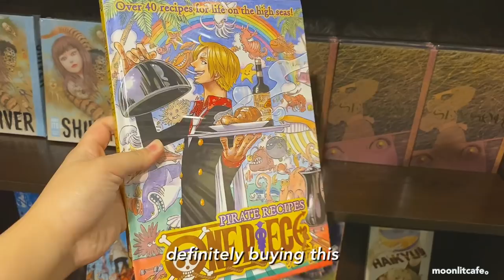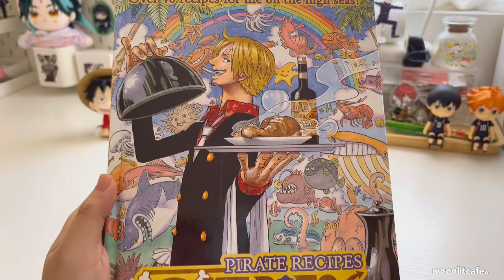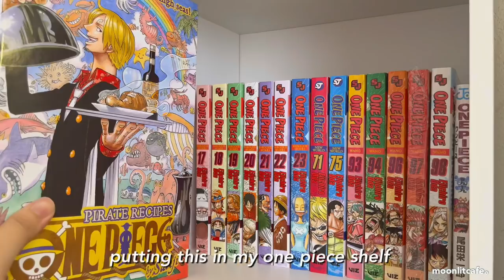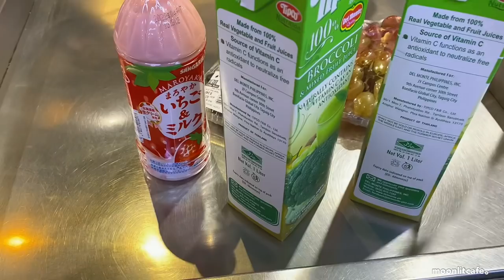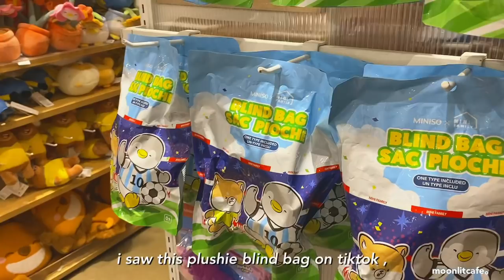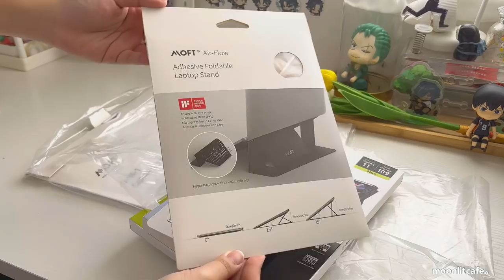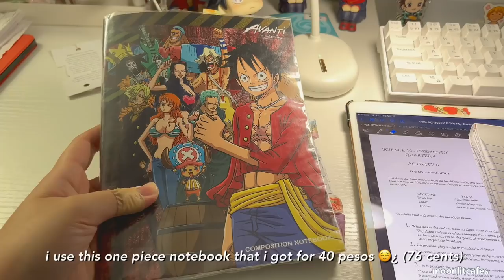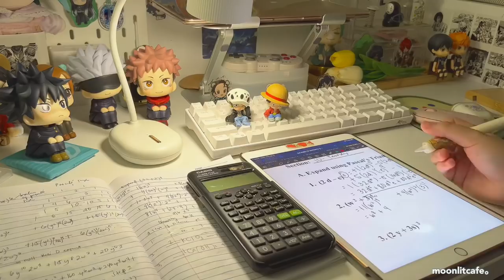🍡 vlog | cooking w/ sanji's recipes, one piece figures, manga haul, studying, genshin merch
(im so sorry for the delay of posting this video T_T)

product links!

xiao bird plushie
diluc omodoki doll -

hey friends,
in today’s video, i did a manga haul, bought sanji’s pirate recipes book and also tried to cook one of his recipes! i also unboxed some one piece gashapon figures, watched anime, and unboxed some genshin impact merch!

i hope you guys enjoy this vlog! ^o^

moon

likes, comments and shares are appreciated!

-timestamps-
00:00 - intro
00:20 - manga shopping
00:47 - manga haul
02:21 - one piece gashapons
03:34 - grocery
04:10 - cooking w/ sanji’s recipe
04:31 - watching anime
05:08 - mini xiao plushie
06:19 - quick miniso trip
06:43 - miniso haul
07:32 - playing genshin
08:30 - diluc omodoki doll
10:04 - food
10:18 - MOFT collaboration!
11:52 - studying at night / outro

-music used-
by Metzmusic